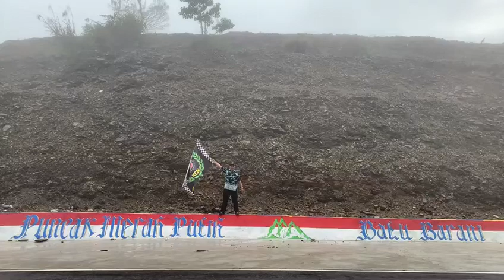#5. Puncak Merahputih Batu Barani Bukit Wodanmohe Maluku. Selasa, 18 Feb 2020.